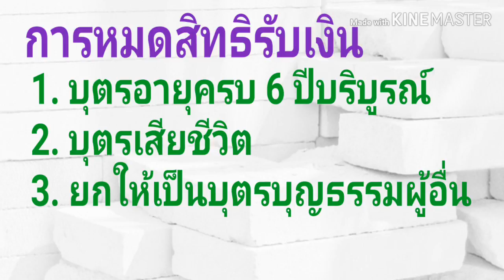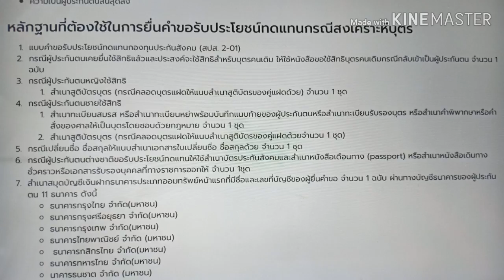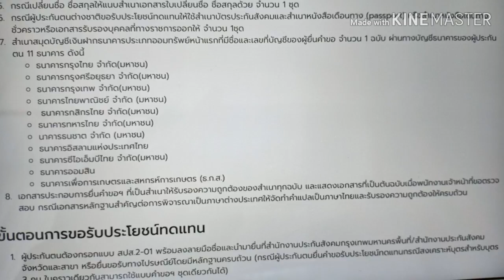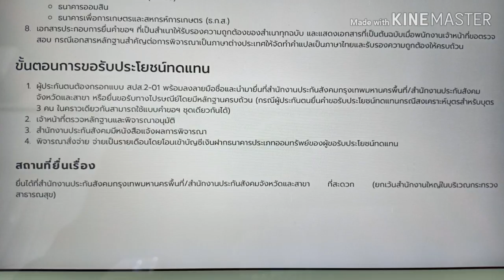สิทธิประโยชน์ผู้ประกันตน กรณีสงเคราะห์บุตร